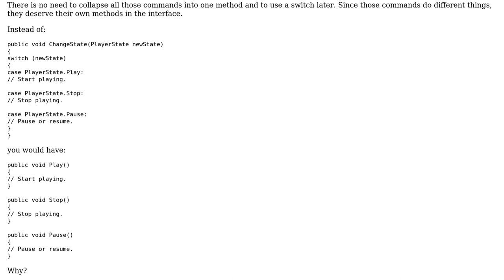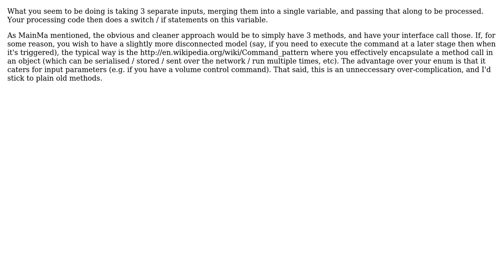Software Engineering: Is switch-case over enumeration bad practice? (2 Solutions!!)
Software Engineering: Is switch-case over enumeration bad practice?

With thanks & praise to God, and with thanks to the many people who have made this project possible! | Content (except music & images) licensed under CC BY-SA | Music | Images & others | With thanks to user superM user Puckl user Daniel B user Arseni Mourzenko and the Stack Exchange Network Trademarks are property of their respective owners. You are responsible for your own actions.